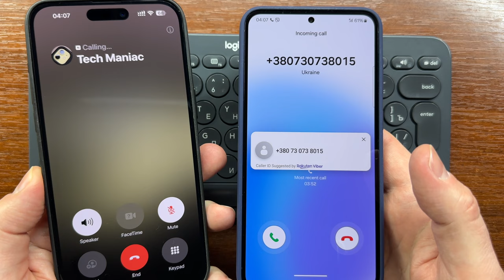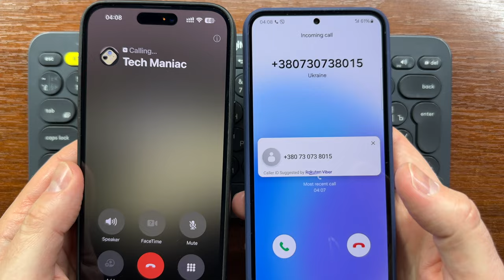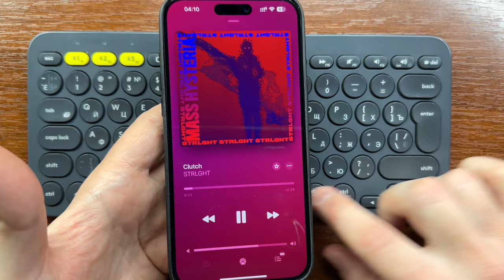iPhone 15 Pro Max Outgoing & Incoming Call with Logitech K380 Bluetooth Keyboard + Texting + Music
Outgoing calls, incoming calls on iPhone 15 Pro Max with the Logitech K380 keyboard connected via Bluetooth. Playing music in Apple Music, texting in WhatsApp. Samsung Galaxy S23 Plus incoming call.